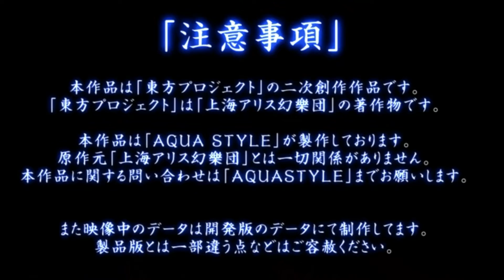Touhou - Aqua Style Spirited Beginning PV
New From Nico Nico Douga

I Do NOT Take Any Credit For The Creation Of This Video

Touhou Is Property & © Of Team Shanghai Alice / Zun